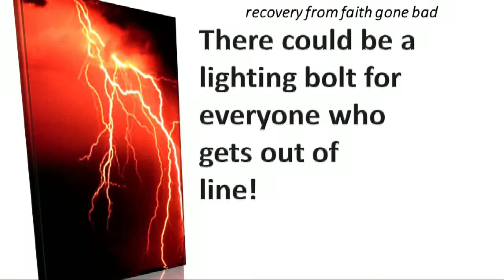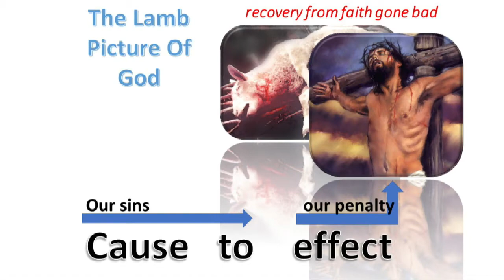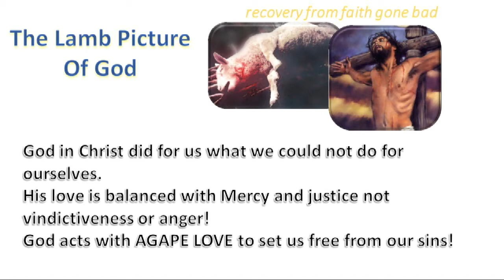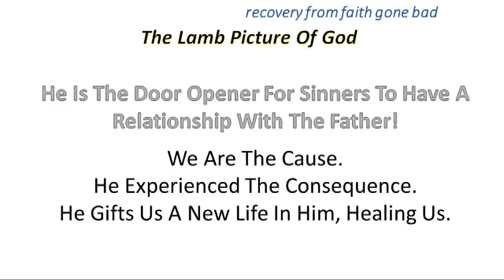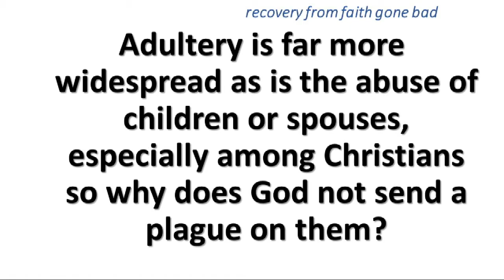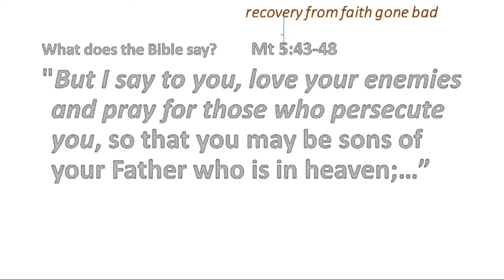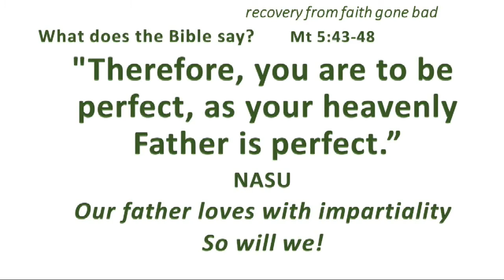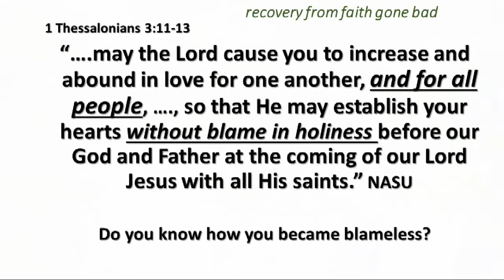The Church is at a crossroads – are you?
Don’t be deceived; recognize the fingerprints of God and of Satan.